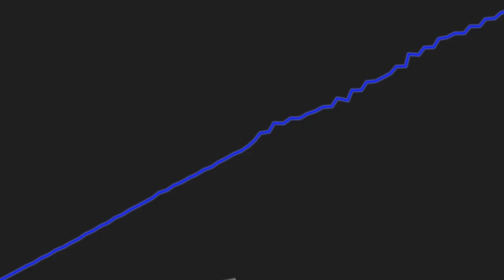Banks Bombshell | Media Bites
"Bomber" Banks quits the Libs to serve as an independent; SA Minister, Stephen Wade says "fact of the matter" 25 times in ABC interview; Seven's "secret" Steve Smith exclusive; and Boris Johnson's Twitter bloopers.